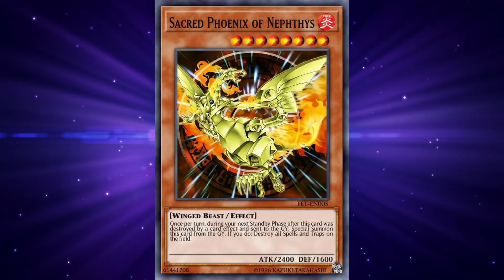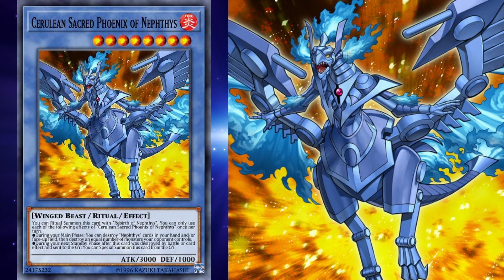5 FAKTEN über den HEILIGEN PHÖNIX VON NEPHTHYS, die DU noch nicht wusstest!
Heute 5 FAKTEN über den HEILIGEN PHÖNIX VON NEPHTHYS, die DU vermutlich noch nicht wusstest!

ODER